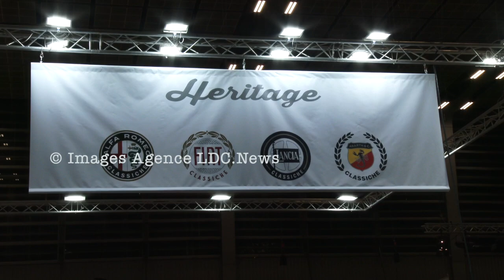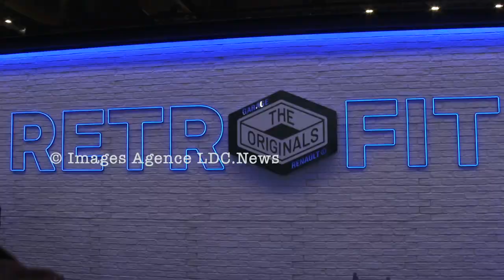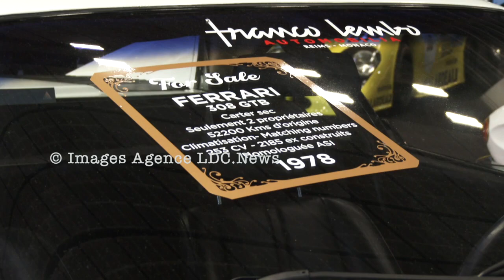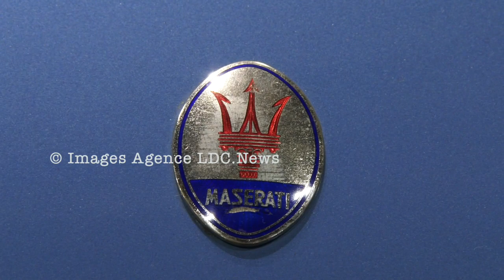Salon Rétro Mobile 2023. Paris/France - 4 Février 2023